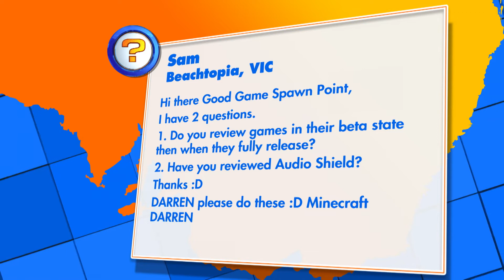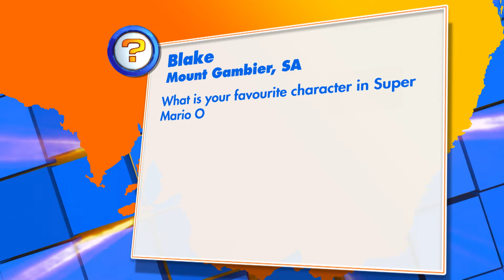Do We Review Betas? | Ask SP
This week you asked us: Do we review games in beta? Do we play Star Stable? And what’s our favourite character in Super Mario Odyssey?

-- MORE GGSP --

Due to the family friendly nature of GGSP, we have to keep the comments section clean, so all comments are held for approval and may not be approved outside of business hours. Comments with swearing or inappropriate content will not be approved. Thank you for your patience and understanding!